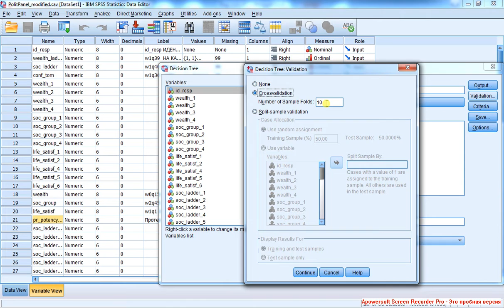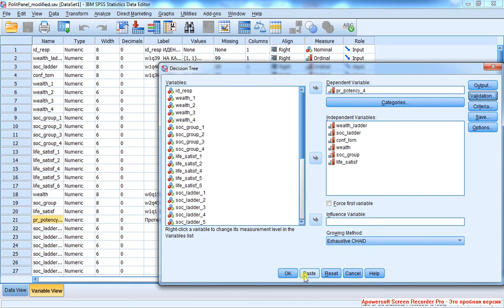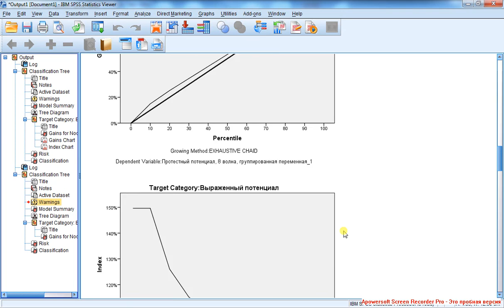Мультиномиальная регрессия и деревья классификации / Multinomial Regression VS Decision Trees